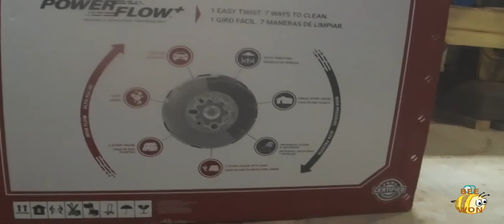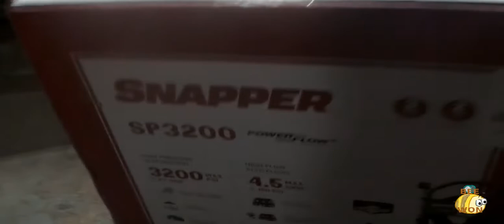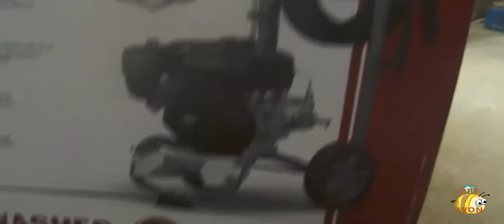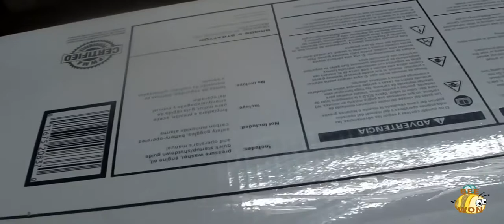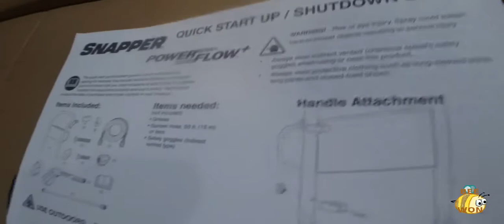Snapper 20837 3200 PSI Gas Pressure Washer - Part 1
Unboxing and walk-around